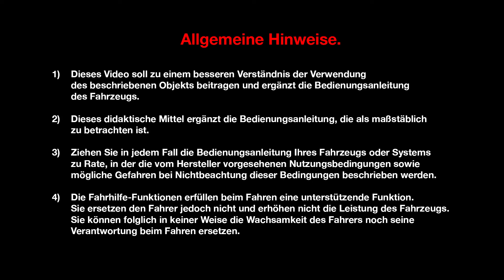PRÄSENTATION DES FAHRZEUGINNENRAUMS : EIN WANDELBARER GEPÄCKRAUM